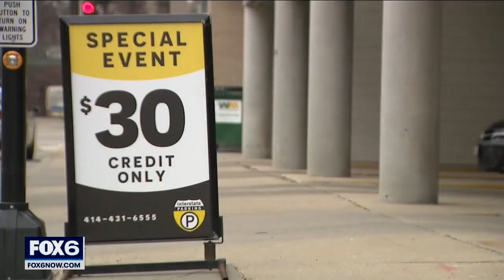Downtown Milwaukee car thefts, break-ins an 'epidemic,' police say | FOX6 News Milwaukee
Downtown Milwaukee car thefts and break-ins have been described by a Milwaukee police captain as an “epidemic,” especially around Fiserv Forum, and MPD is increasing patrols to try to curb the problem.